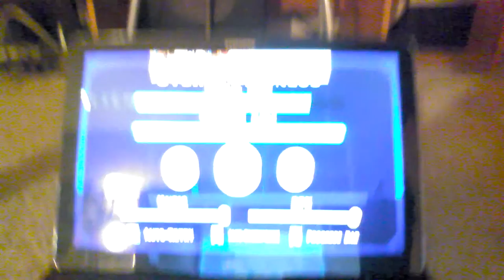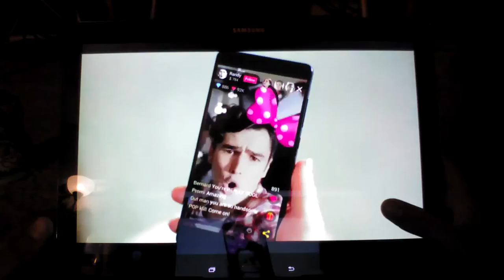wasabi challenge makiatsu soka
turn volume all the way up